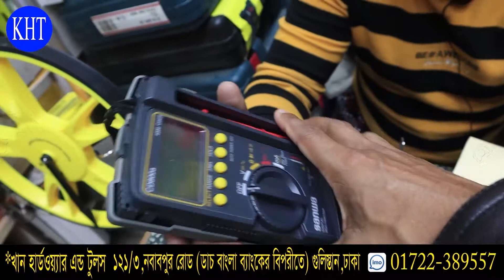মাপার বিভিন্ন যন্ত্র। Road Measurement Wheel-Digital Thinness Meter-Multi-Meter. খান হার্ডওয়্যার ।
দোকানের ঠিকানা ও নাম্বার
* খান হার্ডওয়্যার এন্ড টুলস।
*দোকান নং-১২১/৩ ,নবাবপুর (ডাচ বাংলা ব্যাংকের বিপরীত পাশে) ,ঢাকা-১১00।
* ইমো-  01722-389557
* আমাদের চ্যানেল ভিজিট করুন
* সর্তকীকরন
* প্রতারিত হলে - * খান হার্ডওয়্যার এন্ড টুলস  দায়ী থাকবে না।